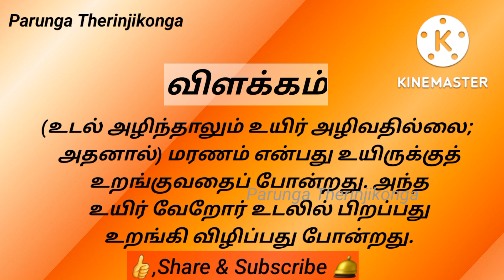Day-339 திருக்குறள்||அறத்துப்பால்||நிலையாமை||Daily One thirukkural with meaning in tamil.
Daily One thirukkural with meaning in tamil.

திருக்குறளை ஏழுதியவர் திருவள்ளுவர்.

அறத்துப்பால்

அதிகாரம் 34

நிலையாமை
(மனித வாழ்வின் நிலையற்ற தன்மை)

குறள் 339

உறங்கு வதுபோலும் சாக்காடு உறங்கி
விழிப்பது போலும் பிறப்பு.

விளக்கம்

உடல் அழிந்தாலும் உயிர் அழிவதில்லை; அதனால்) மரணம் என்பது உயிருக்குத் உறங்குவதைப் போன்றது. அந்த உயிர் வேறோர் உடலில் பிறப்பது உறங்கி விழிப்பது போன்றது.

Daily One thirukkural with meaning in tamil will be uploaded in our Youtube channel.